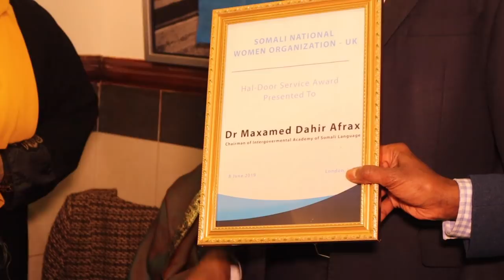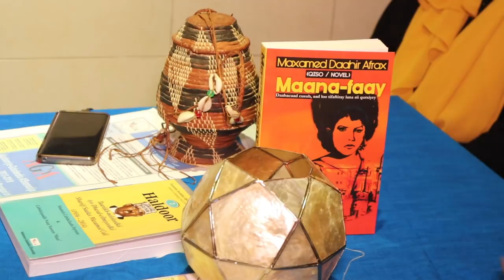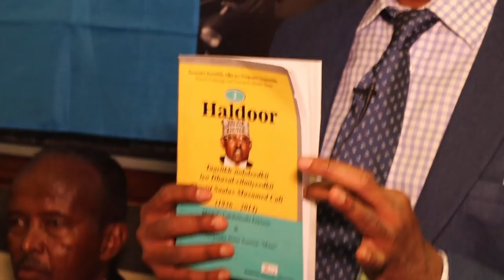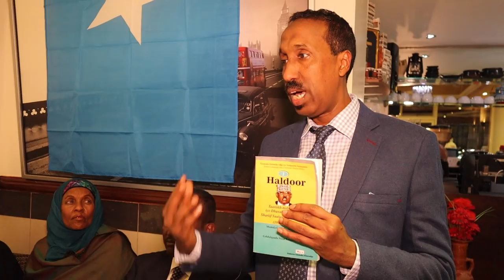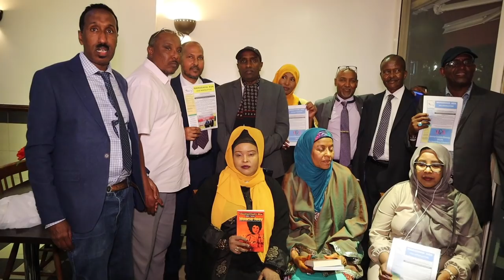HAWEENKA QARANKA UK OO ABAAL MARIN SIIYAY DR. MAXAMED DAAHIR AFRAX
Hanoolaato is independent Somali public media platform which was established in 2012 and based in Mogadishu the capital of Somalia and London, UK.

Hanoolaato is a bridge of trust between the Somali government and citizens focusing on their daily life circle, political, current news and social issues of local and diaspora.

Our main aim strategy is to ensure that the all Somalis  have the same rights to speak freely with no fear at all for their lives for  arresting or to be killed for their human expressions

We highlight and make debates about national critical issues and human rights, and miss interpretation of religion.

Hanoolaato urges to the Somali people to understand each other through discussions and talk shows

We also give an opportunity to disabled, oppressed and forgotten People those are variable and not considered as a part of the Somali community for a long time.